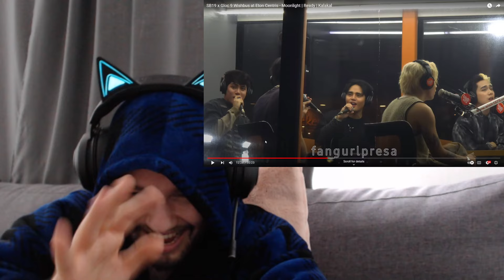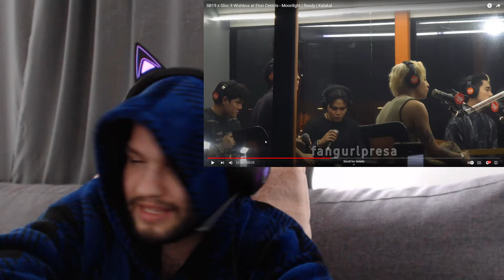SB19 performs 'READY' Live Fan Cam Leak on Wish Bus | Reaction